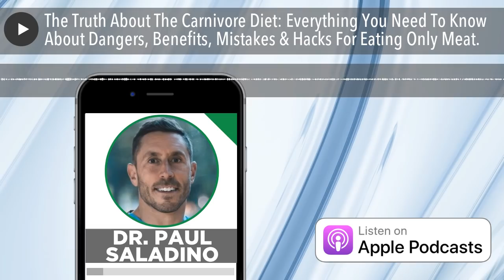The Truth About The Carnivore Diet: Everything You Need To Know About Dangers, Benefits, Mistakes &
Prepare yourself for the most epic, deep dive into the carnivore diet that you've ever heard. I recently listened to a physician named Paul Saladino debate research scientist Layne Norton about the carnivore diet on my friend Mark Bell's podcast. I was so intrigued by the episode that I decided to get Paul on my show to explore the science behind the carnivore diet, carnivore diet do's and don'ts, and whether the carnivore diet is a true, sustainable, natural, ancestral nutrition approach or just a dietary fad. During this show, we cover: -Why Paul is a raving fan of salmon roe...17:15 Humans cannot make Omega 3 fatty acids Omega 3's in salmon roe are in the phospholipid form Salmon roe crosses the blood brain barrier more efficiently than in the triglyceride or ethyl ester form (which you'll find in most fish oil capsules) Two tbsps of salmon roe gives you the DHA without being exposed to the metals Benefit of getting a nutrient from a food vs. from a supplement Concern with oxidation in fish oil: Look for certificate of analysis Look at levels of lipid peroxides Not nearly as much oxidation in eggs than the fish -Why Paul doesn't consume black pepper...21:15 A central principle of the carnivorous diet: plants are not put on the earth to serve humans Develop potentially toxic compounds to defend themselves from other animals A peppercorn is the seed of a plant The seeds are where a higher concentration of pesticides and toxins reside Pepper contains a compound called piperine, which inhibits UDP glucuronosyltransferase In essence: black pepper inhibits our body's natural detoxification process. Piperine is added to curcumin supplements to increase the level of curcumin you can absorb We don't actually use these molecules in human biochemistry Used to activate certain pathways to produce our own antioxidants (which is glutathione) Plants induce Nrf2, while simultaneously doing toxic things to our bodies Sulforaphane is considered to be a highly beneficial molecule as a precursor to glutathione pathways But is known to be a goitrogen (meaning it can induce hypothyroidism) Key take away: You can simulate the benefits of eating plants by eating meat and living a healthy lifestyle -Why Paul refused a cup of Kion Coffee when offered by Ben...30:45 Coffee is felt to be beneficial because of a couple of polyphenolic compounds: chloragenic acid and caffeic acid These have been found to be clastogenic (DNA damage) A coffee bean is the seed of a plant, which contains toxins as a natural defense mechanism Very few animals eat those seeds -Aren't plants like exercise, where you need them, but too much can be harmful?...26:05 Hormesis is potential benefit of plants Sulforaphane: Is linked to hypothyroidism Depends on one's baseline level of iodine consumption Does not exist in a plant Glucoraphanin is converted into sulforaphane by Myrosinase Highest levels are found in broccoli seeds and sprouts Humans are "facultative carnivores" meaning we can get everything we need from meat without ingesting the toxins found in plants. -Storage organs in plants that result in larger brains and smaller guts...46:35 Richard Wrangham Tubers Fairly toxic generally speaking Ancestral (non-hybridized) tubers aren't as valuable to humans due to size, appearance, etc. Developed big brains by eating bone marrow and brains of animals (as scavengers) No DHA, or fatty acids in a tuber Macronutrients for short term survival; micronutrients for long term survival Tubers have macronutrients, but not micronutrients Fossils of homo erectus found near water: algae, DHA, other micronutrients Just because tubers were efficacious for our ancestors doesn't mean we should choose them today Animals provide all the micronutrients we need in the most bioavailable forms The ultimate multivitamin for a human would be an animal -Why plants may not be necessary, could be harmful to the gut, and are "survival food"...50:50 Vilhjalmur Stefansson: Lived with Inuit people for a year Observed they ate plants only when "real foods" i.e. animals weren't available Book: 100 Million Years of Food by Stephen Lee Even though humans have made plants more digestible via sprouting, fermenting, etc. we should still opt for the ribeye steak. -Whether a carnivorous diet is sustainable or ethical...53:53 Eat the animal "nose to tail" Book: The Whole Beast by Fergus Henderson Muscle meat is high in methionine but low in glycine Best results come when we eat organs and tendons along with the muscle meat Different nutrients in different parts of the animal Why Ben called the carnivore diet "lazy" on the Joe Rogan podcast Carbohydrate availability for the thyroid Ancestors would eat the thyroid immediately after killing an animal Do you need plants to consume adequate amounts of vitamins and minerals? Good amounts of Vitamin C in liver and in brain; whale blubber Liver also has large amounts of carotena